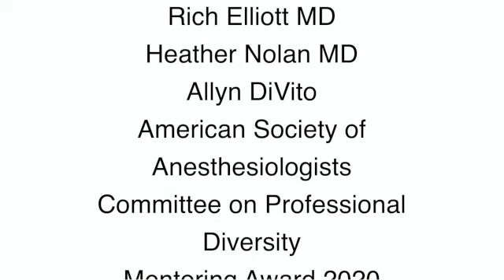Alice Coombs MD MPA On leadership skills and mentoring faculty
Alice Coombs MD MPA talks about not being afraid to reinvent yourself so that you meet the goals you're passionate about. She also provides a framework for helping you decide on your career path, the “Coombs 3 circles”. We also discuss the qualities of a good leader are being an active listener and having a diversity amongst your faculty to yield the best solutions.